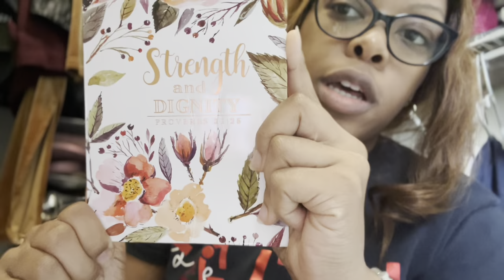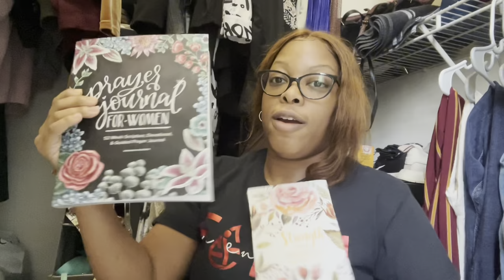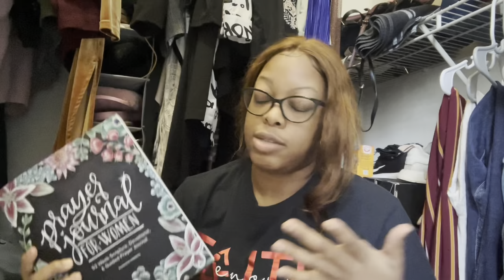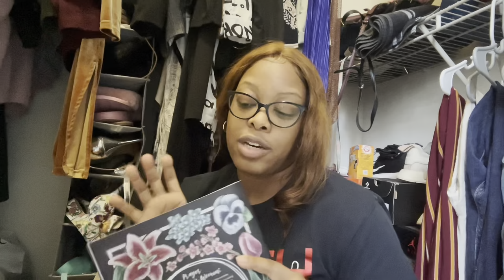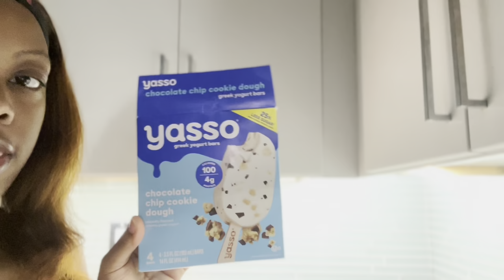I’m on my zoom: A very productive day!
In this video I received a sweet gift from a friend, and I speak about a business I’m starting!